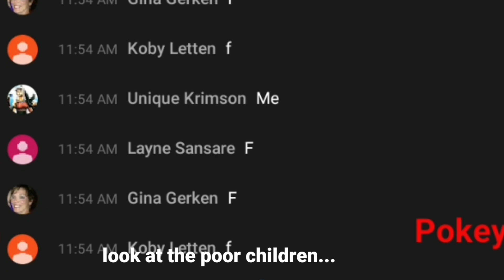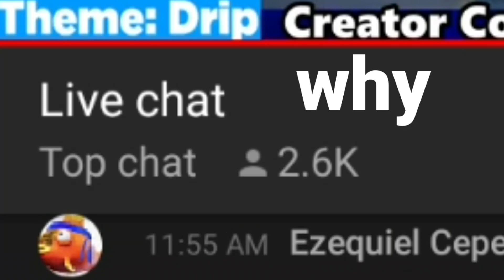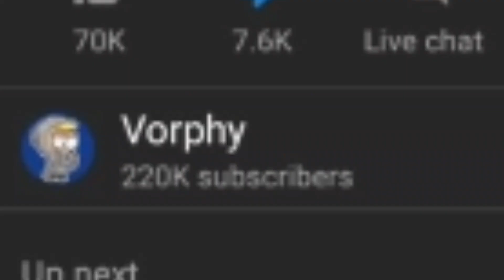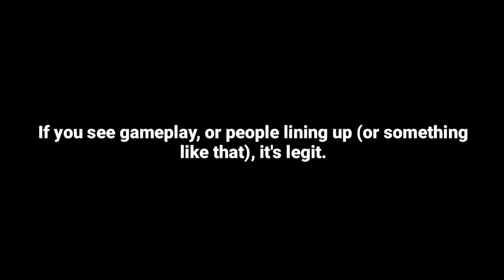Watch out for fake fashion shows!